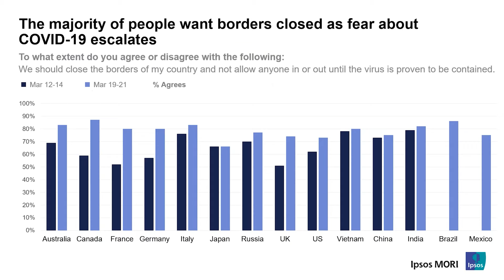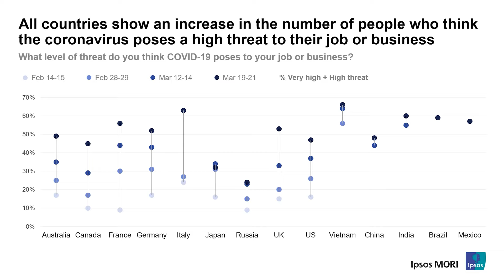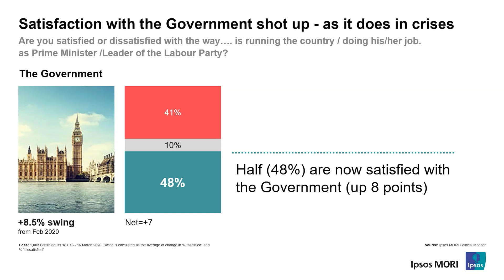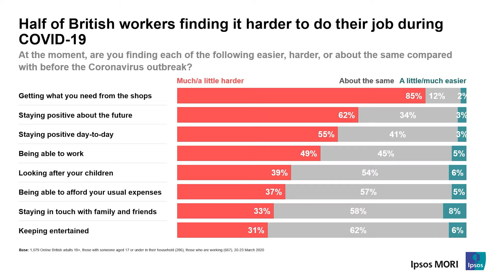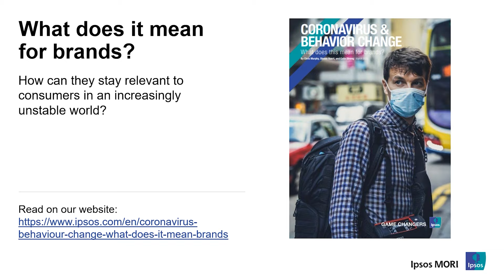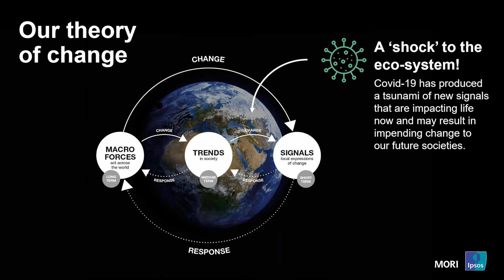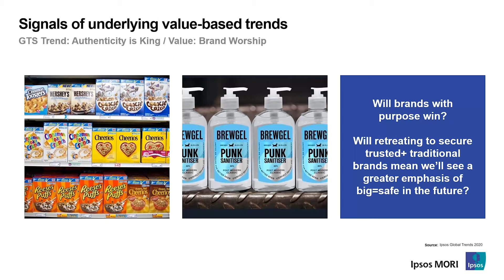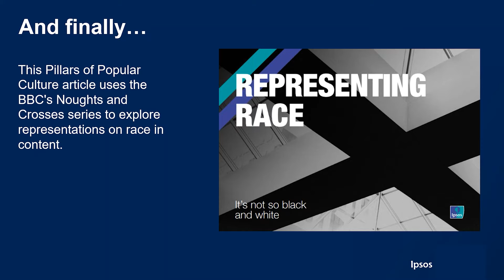Ipsos MORI Highlights: March 2020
Adhering to government advice about the coronavirus pandemic and recording this video at home in his kitchen, CEO Ben Page brings you the highlights of Ipsos MORI research released in March 2020